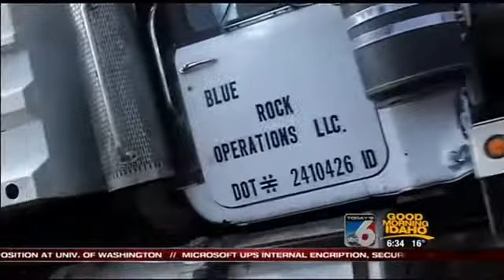On Your Side speaks with the father of Daniel Cook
Nicole Pineda speaks with Rob Cook, the father of 11-year-old Daniel Robert Cook who was killed when his Kuna school bus was involved in an accident with a dump truck on Happy Valley and Deer Flat Road on Thursday morning.